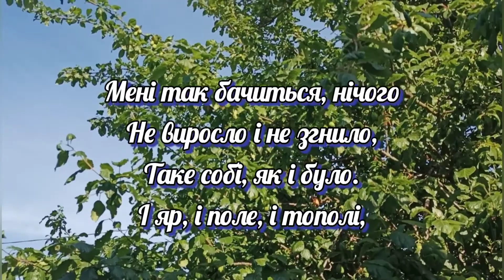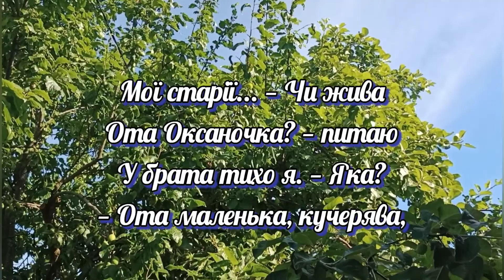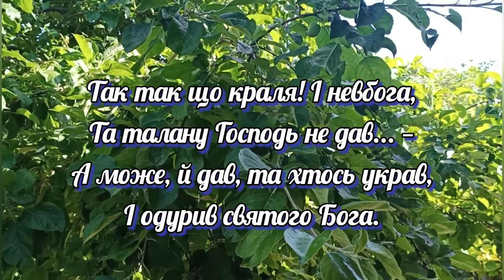Тарас Шевченко "Ми вкупочці колись росли" аудіо вірш 🌹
Тарас Шевченко "Ми вкупочці колись росли" аудіо вірш 🌹Taras Shevchenko "We once grew up" audio poem

Тарас Шевченко "Ми вкупочці колись росли"

Ми вкупочці колись росли,
Маленькими собі любились.
А матері на нас дивились
Та говорили, що колись

Одружимо їх. Не вгадали.
Старі зараннє повмирали,
А ми малими розійшлись
Та вже й не сходились ніколи.

Мене по волі і неволі
Носило всюди. Принесло
На старість ледве і додому.
Веселеє колись село

Чомусь тепер мені, старому,
Здавалось темним і німим,
Таким, як я тепер, старим.
І бачиться, в селі убогім,

Мені так бачиться, нічого
Не виросло і не згнило,
Таке собі, як і було.
І яр, і поле, і тополі,

І над криницею верба.
Нагнулася, як та журба
Далеко в самотній неволі.
Ставок, гребелька, і вітряк

З-за гаю крилами махає.
І дуб зелений, мов козак
Із гаю вийшов та й гуляє
Попід горою. По горі

Садочок темний, а в садочку
Лежать собі у холодочку,
Мов у Раю, мої старі.
Хрести дубові посхилялись,

Слова дощем позамивались...
І не дощем, і не слова
Гладесенько Сатурн стирає...
Нехай з святими спочивають

Мої старії... — Чи жива
Ота Оксаночка? — питаю
У брата тихо я. — Яка?
— Ота маленька, кучерява,

Що з нами гралася колись.
Чого ж ти, брате, зажуривсь?
— Я не журюсь. Помандрувала
Ота Оксаночка в поход

За москалями та й пропала.
Вернулась, правда, через год,
Та що з того. З байстрям вернулась,
Острижена. Було, вночі

Сидить під тином, мов зозуля,
Та кукає, або кричить,
Або тихесенько співає
Та ніби коси розплітає.

А потім знов кудись пішла,
Ніхто не знає, де поділась,
Занапастилась, одуріла.
А що за дівчина була,

Так так що краля! І невбога,
Та талану Господь не дав... —
А може, й дав, та хтось украв,
І одурив святого Бога.

Taras Shevchenko "We once grew up"

 We once grew up together
 They loved themselves when they were little.
 And mothers looked at us
 But they said that once upon a time

 Let's marry them.  They didn't guess.
 Old people died early
 And we parted as children
 But they never got together.

 Me willy-nilly
 Worn everywhere.  brought
 In old age, I can hardly go home.
 The village used to be happy

 For some reason, now I, old man,
 It seemed dark and dumb,
 As I am now, old.
 And you see, in the village of the poor,

 It seems to me, nothing
 Did not grow and did not rot,
 Just like it was.
 And the ravine, and the field, and the poplars,

 And above the willow well.
 She bent over, like that old lady
 Far away in lonely captivity.
 A pond, a dam, and a windmill

 It flaps its wings from behind the grove.
 And the oak is green, like a cossack
 He left the grove and is walking
 Under the mountain.  On the mountain

 The kindergarten is dark, but in the kindergarten
 They lie in the cold,
 It's like in Heaven, my old people.
 The oak crosses were leaning,

 The words were washed away by the rain...
 And not rain, and not words
 Smoothly, Saturn erases...
 May they rest with the saints

 My elders... - Is she alive
 Is that Oksanochka?  I ask
 My brother is quiet.  - Which one?
 — That little, curly one,

 What used to play with us.
 Why are you upset, brother?
 - I'm not sorry.  Traveled
 That Oksanochka is on a hike

 She disappeared behind Muscovites.
 She returned, however, after an hour,
 But so what.  Came back with a bang,
 Haircut  It was at night

 Sits under the tin, like a cuckoo,
 It coos or screams,
 Or sings softly
 But as if untangling braids.

 And then she went somewhere again,
 No one knows where it went
 She was attacked, she was fooled.
 And what kind of girl was she

 So, what the hell!  And unfortunately,
 But the Lord did not give talent... -
 Or maybe I gave it, but someone stole it,
 And fooled the holy God.